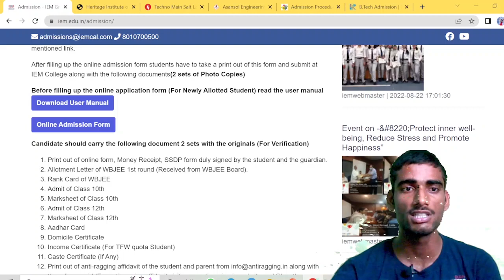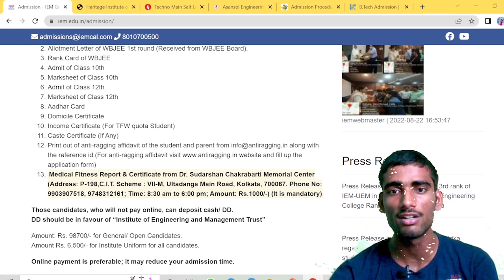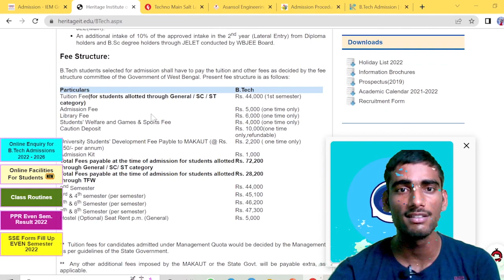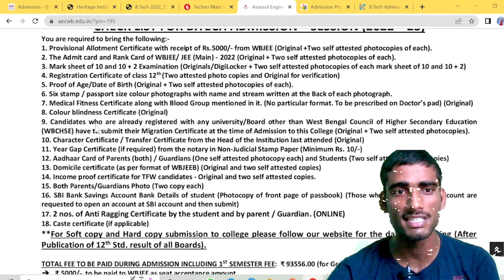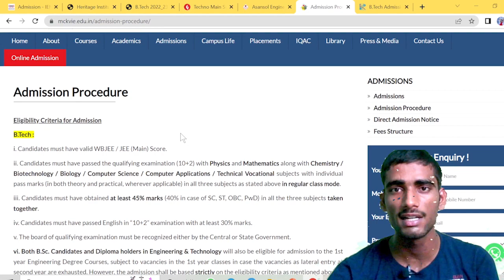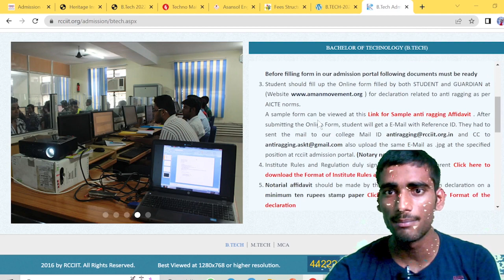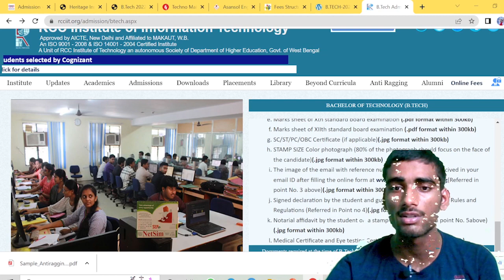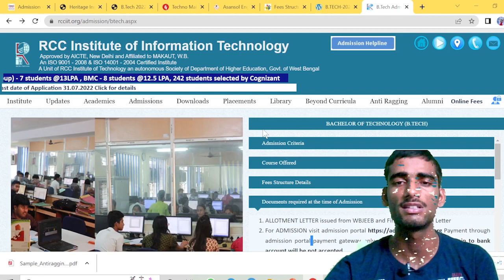Document For Physical Reporting & Taking Admission | Wbjee 2022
FOR PAID COUNSELLING AT NOMINAL PRICE FILL THE FORM👇
Remember form charge is 399 till 25 August after that 799✍You have to upload the screenshot of fee paid